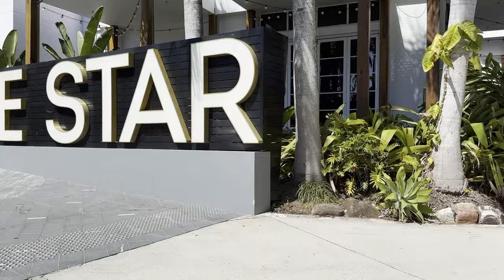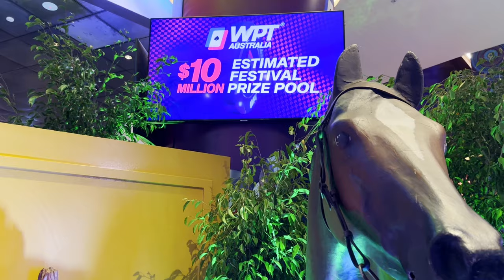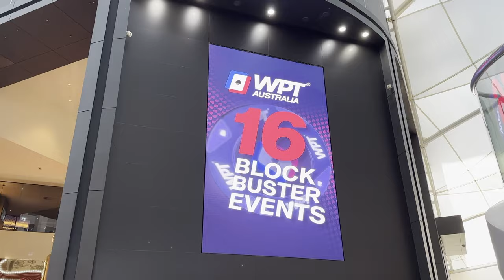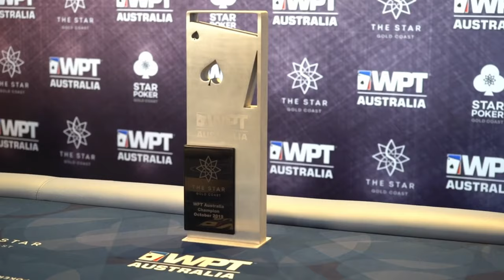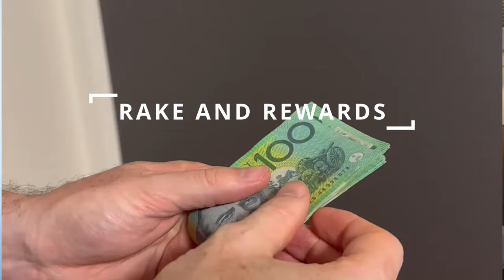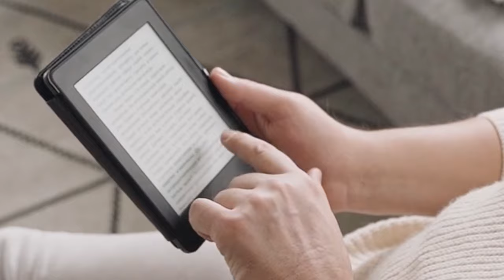Gold Coast Star Casino, Australia - Poker Room Review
Today we review Star Casino's poker room in Gold Coast, Australia.

Gold Coast is a globally recognised Australian getaway destination boasting incredible beaches, theme parks, and rainforests. Situated right near the Broadbeach strip is Star Casino Gold Coast.

Star Casino Gold Coast famously hosts the World Poker Tour and now the WSOP, making it a major stop on the international poker circuit. We played there - so does it live up to the hype?

0:00 Intro
0:50 Location and Access
2:38 Game Options
4:35 Service and Experience
5:48 Rake and Rewards
6:25 Rules and Quirks

New Book!
Poker Stoic: How to Control Tilt & Make Good Decisions
Only $9.99 USD $5 CASHBACK FOR VIEWERS WHO REVIEW